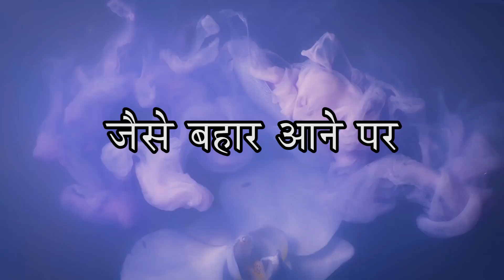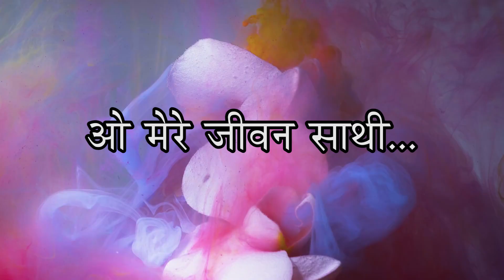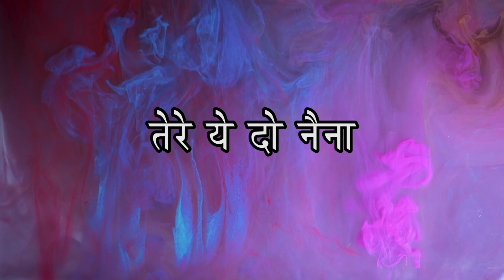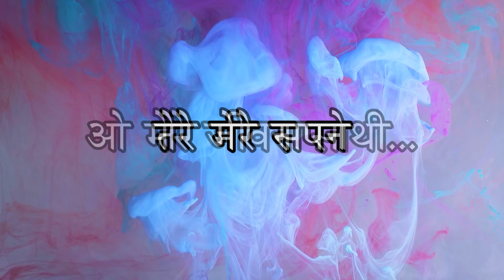Tere Mere Sapne